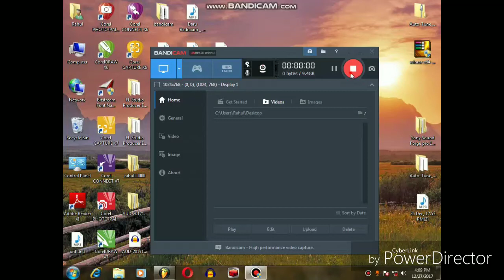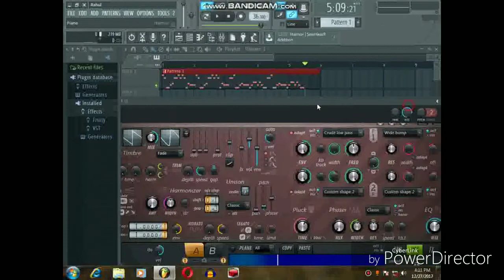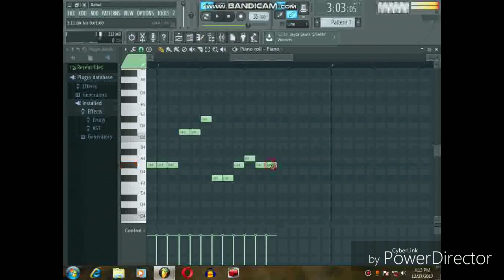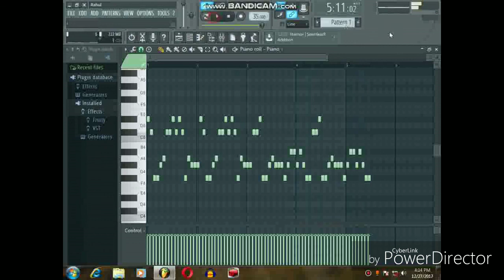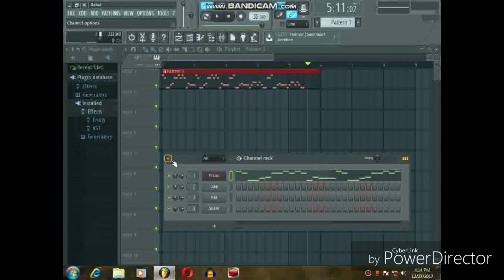Ek aisi ladki thi. || Hindi song. || piano cover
Friends ager kisi ko koi bhi problem ho. Is song ko fl studio mai bjaane mai to ap mujsai puch skte ho mai apna number de raha hu ap mujry sidha contact kr skte ho
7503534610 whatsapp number